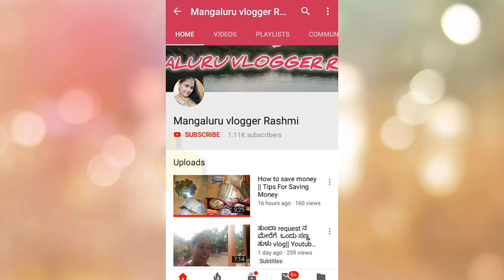Yenna Ajja Baider 😨, Parbag Letthndala Barpujer Ini Baider 🙆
Please watch till the end and post your opinions  in comment section.

Your Quaries
funny vlogs
comedy
tulu comedy
family vlogs
costal culture
costal life
costal lifestyle
tulu vlogs

More Vidios :- 👇
BigBazar Grocery Shoping :-